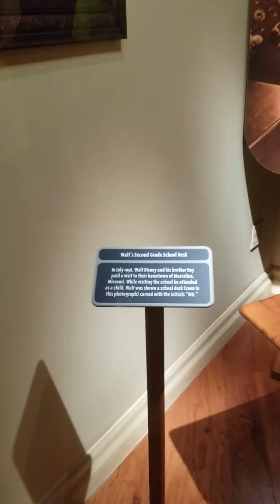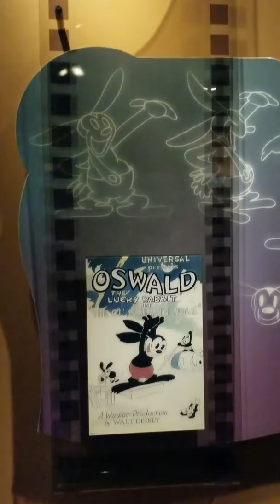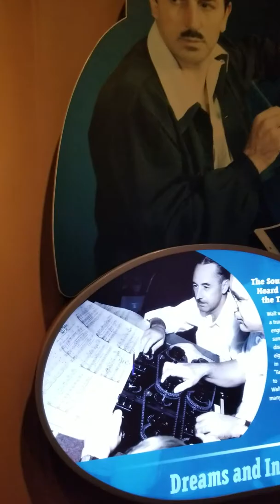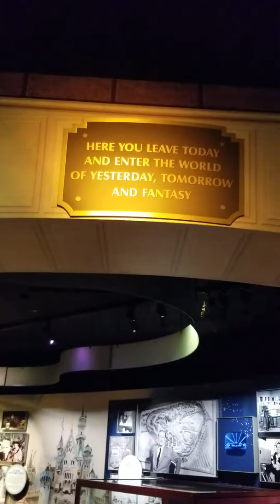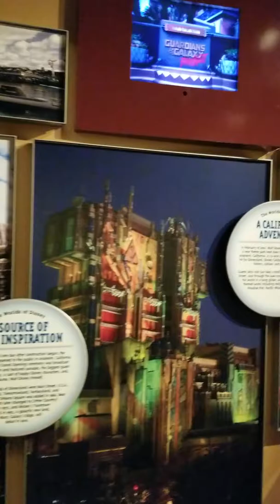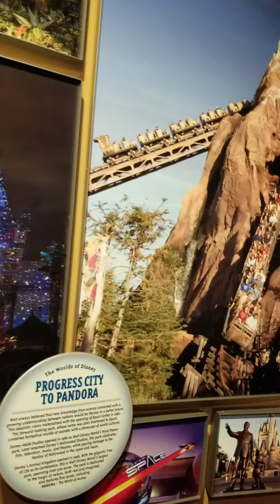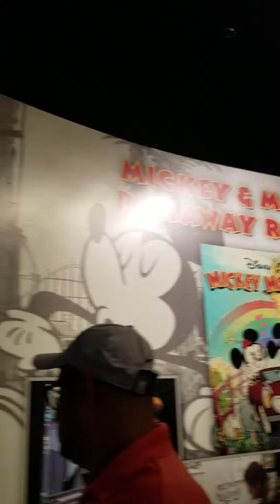Walking around One Man's Dream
Hollywood Studios